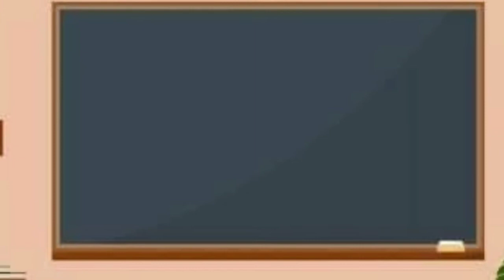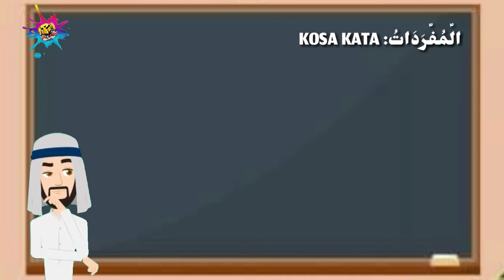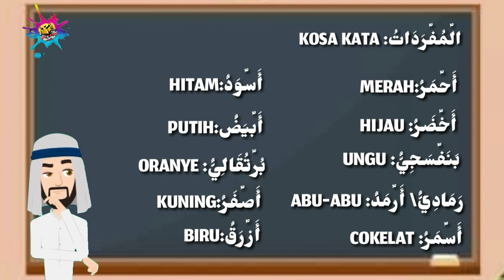WARNA-WARNA|| BAHASA ARAB|| KOSA-KATA METODE LAGU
Bahasa arab warna-warna bisa kalian simak di sini dan ada metode menghafalkannya dengan metode lagu mau tau dengan lagu apa simak di sini